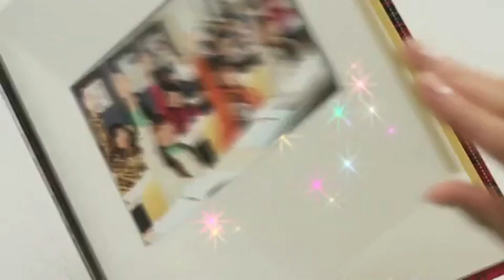CM 佐鳴予備校 (2010年) 上戸彩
既に上戸彩は売れてたのにローカルCMに出て驚いた記憶

佐鳴学院(予備校)は静岡の遠州地域の塾のイメージだったけど、いつの間にか事業拡大して現在は東京の会社らしいです